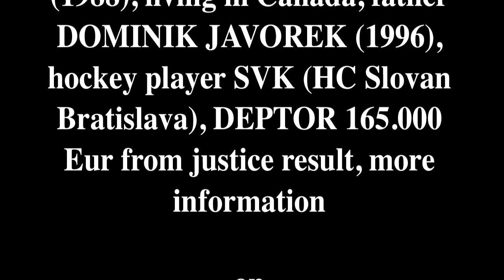FATHER OF DOMINIK JAVOREK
WANTED BORIS JAVOREK

Cheater or businessman?

 Boris Javorek, son of futbaler Trainer Justin Javorek (1932) and father Justin Javorek (1988), living in Canada, father DOMINIK JAVOREK (1996), hockey player SVK (HC Slovan Bratislava), DEPTOR 165.000 Eur from justice result, more information on PHOTO NEWS JOZEF MYTNY 2013/2014

Podvodník alebo podnikateľ?

Boris Javorek, syn futbalového trénera Justina Javorka (1932) a otec Justina Javorka (1988) pôsobiaceho v Kanade, otec DOMINIKA JAVORKA (1996), hokejového hráča SVK (HC Slovan Bratislava), dlžník 165.000 EUR podla súdneho rozhodnutia. viac sa dozviete postupne vo PHOTO NEWS JOZEF MYTNY 2013/2014